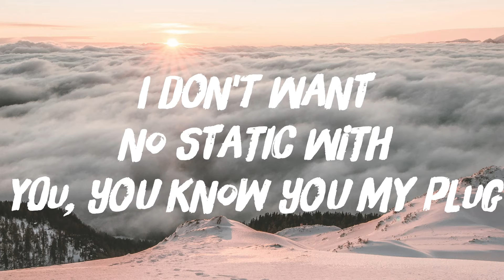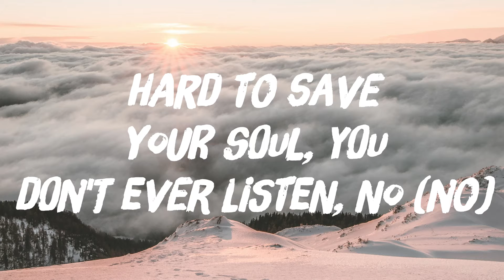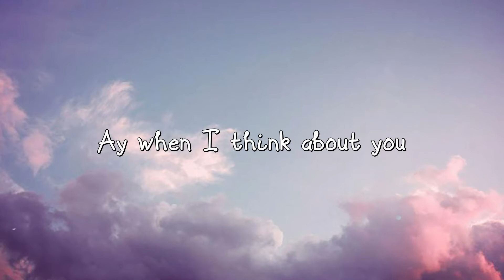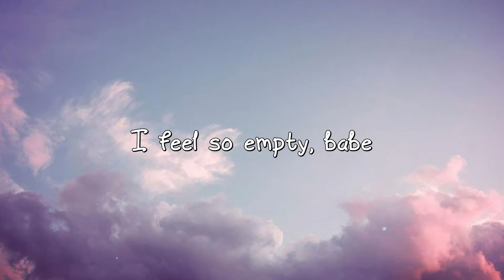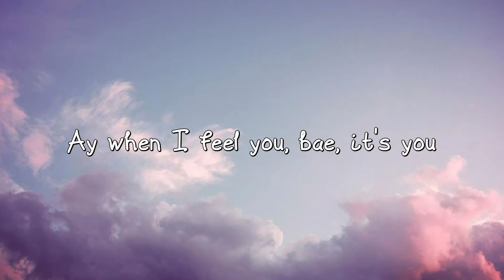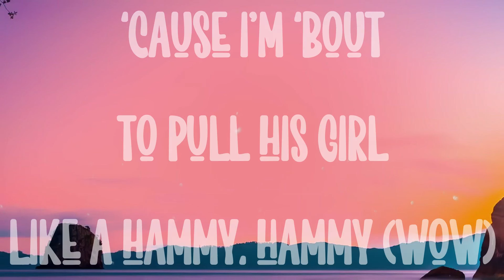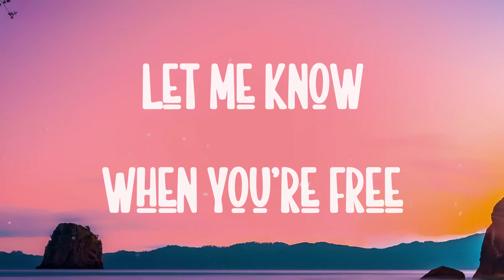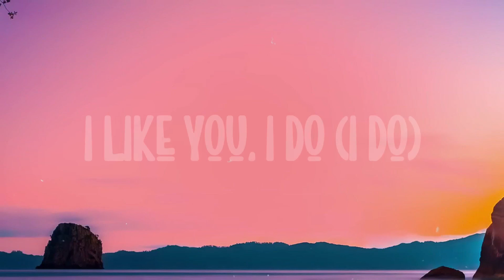I Hate U - SZA [Lyric Version] 🐡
I Hate U - SZA [Lyric Version] 🐡 del  I Hate U - SZA [Lyric Version] 🐡